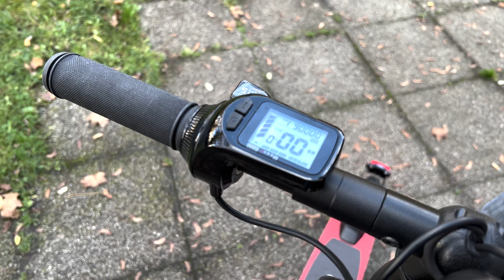Der Transport E-Scooter | Moovi Pro Comfort | Gepäckhalterung sinnvoll?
Ein E-Scooter mit dem ihr bis zu 40 KG an "Gepäck" befördern könnt? Genau mit dem Moovi Pro Comfort ist das möglich. Was der E-Scooter noch alles auf dem Kasten hat, seht ihr in meinem Video. Viel Spaß beim Anschauen.

Transparenz-Hinweis:
Das Produkt habe ich selber gekauft, und das Video stellt meine eigene Meinung da.

- E-Scooter

Egret
Hier könnt ihr bei Egret einkaufen und unterstützt dabei unseren Kanal:

 - E-BIKES

- BILD/VIDEO

00:00 - Einleitung
02.20 - Unboxing Moovi Pro Comfort
04:52 - Technische Daten
06:12 - Montage Moovi Pro
08:06 - Montage Lastenträger
09:45 - Gesamteindruck
13:01 - Fahrtest Praxis
17:03 - Wasserkasten Test
19:45 - Fahrverhalten Kopfsteinpflaster
20:46 - Mein Fazit